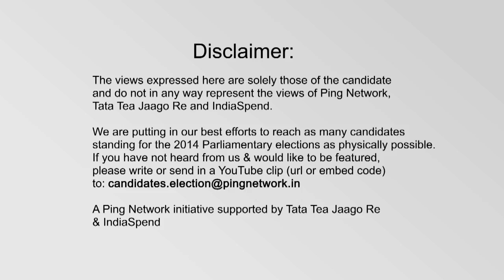Rudra Narayan Pani, BJP || Dhenkanal, Odisha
Rudra Narayan Pani
Constituency: Dhenkanal,Odisha
Party: Bharatiya Janata Party
Status: Opposing Candidate
Age: 55